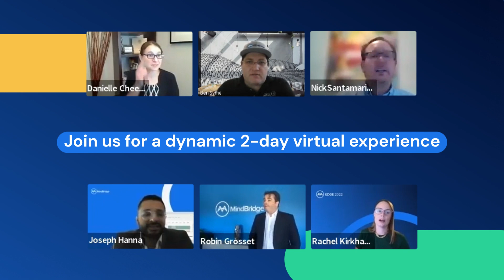MindBridge Edge 2023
MindBridge Edge 2023: The Future of Finance and Audit

Dive into the future of finance and audit with MindBridge Edge 2023. This two-day virtual event brings together a global community of audit and finance visionaries, offering a unique blend of human expertise and the transformative power of artificial intelligence.

With the rapid evolution in the landscape of financial analysis, MindBridge leads the charge, providing unmatched insights into financial risk and anomaly detection. Join us and stay ahead of the curve as the domains of finance and audit undergo pivotal shifts. This is not just an event – it's an immersion into the practicalities, strategies, and forward-thinking discussions that will shape the industry.

See how MindBridge is revolutionizing financial risk and anomaly detection.
Elevate decision-making by merging human intuition and cutting-edge technology.
Engage with industry experts, discussing emerging risks and strategies to address them.
Choose from a rich array of sessions and earn CPE credits.